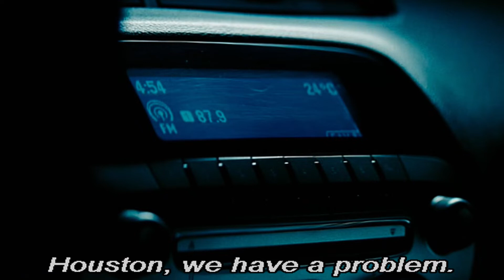Transformers 2 memes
Coole Sprüche aus Transformers 2